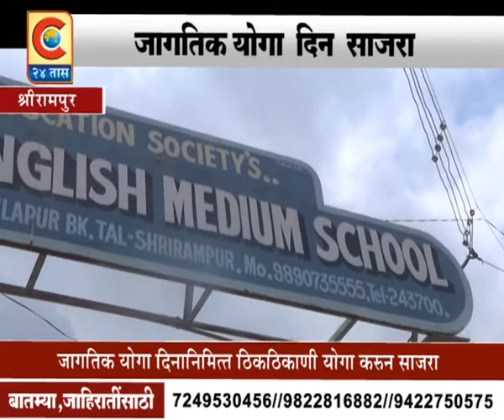श्रीरामपुर - जागतिक योग दिन साजरा